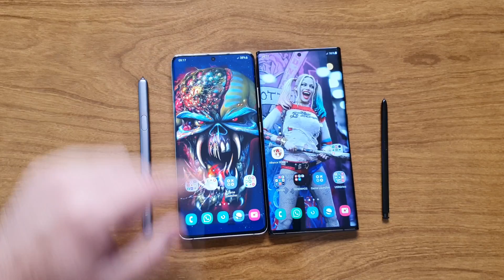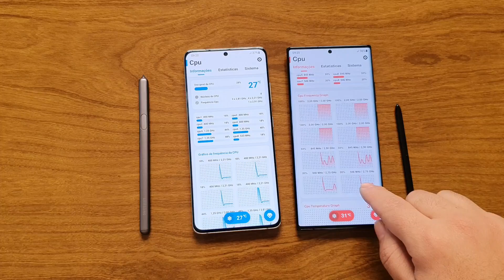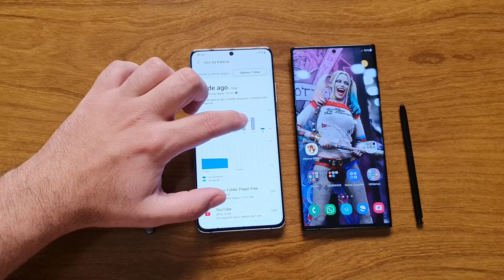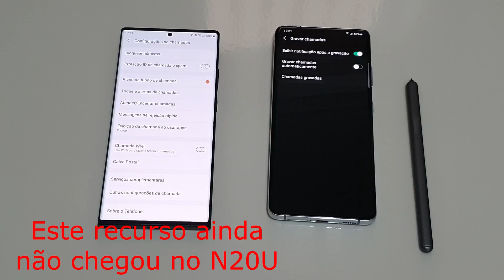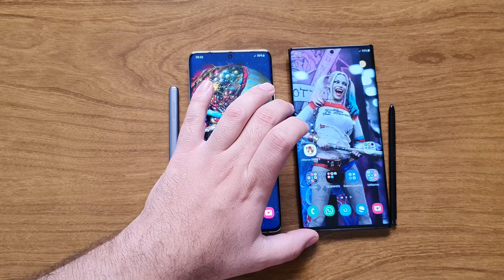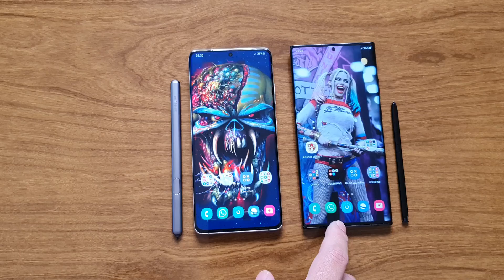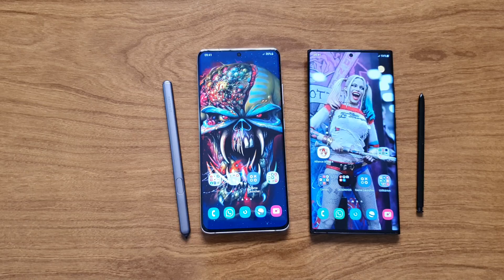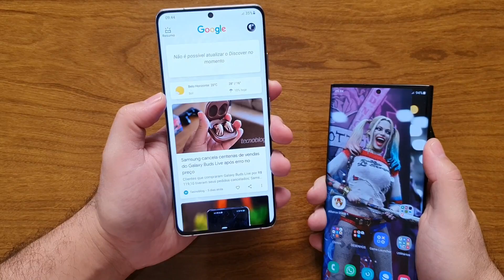S21 ULTRA (30 DIAS DE USO) DÁ PARA SUBSTITUIR O NOTE 20 ULTRA❓❓❓ 🤔⚡🔋⏳💲🔥❄📲📊📈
OFERTAS S21 ULTRA

OFERTAS NOTE 20 ULTRA 5G

Samsung Galaxy M62 A72 S21 Note 20 Ultra Z-fold 3 S20 FE A32 A11 A12 Spen TabS7 Apple iPhone 12 pro Max iPhone X Mac Book Air A12 Bionic HD SSD Doll Presente Racing Asus Zenfone 7 Rog phone 5 Rog phone 3 Zenbook Exynos AMD Modo ETS Games Microfone Qualcomm Snapdragon 888 Snapdragon 865 Snapdragon 870 Adreno 660 Loteria Bus Call of Duty Tela ips Lcd Amoled Dinâmixa 2x Super Amoled Super Amoled Plus Edge Marcopolo G8 Motorola Moto Edge Plus Moto G30 Moto G10 Moto G9 Plus Moto G100 Motolovers League Pes
Xiaome Readmi Note 10s Readmi 9T Mi 11 Lite Mi 11 Poco X3 Poco M3 PS5 PS4 Pro Grátis Carregador Turbo Tombstone Gymnastic Challenge Fitness Genis Treino Crossfit Musculação Nutrição Filmes Huawei Nokia Sony Realme vivo Philipls AOC LG Oled Qled Ultra Wide Microled Download Canal Tech Tecmundo Gamer DT3 Logitech G29 Gigabite PcYes Positivo Alienwere Dell JBL Hbo Max Netflix Amazon Prime Vídeo Globo Play Telecine Intel Core i7 Core i9 Windows 11 Radeon RX 470 Geforce GTX 970 Geforce GTX 980 Radeon R9 390X Radeon R9 Fury X GTX Titan X (Maxwell) Oled65g1 G-sync Alexa 4K 8K 120hz LG C1 LG G1 HDR 10 Upscalin Douby Atmos Dolby Vison IQ
Mini Led Olhar Digital A7 Gen4 AI Geek TV Box Dinheiro Inscritos Acer HP Impressora Slime Sorte Photoshop Vegas pro Max It